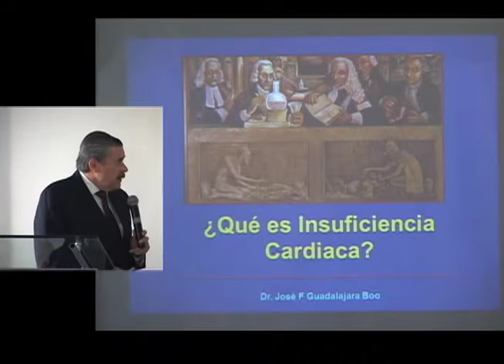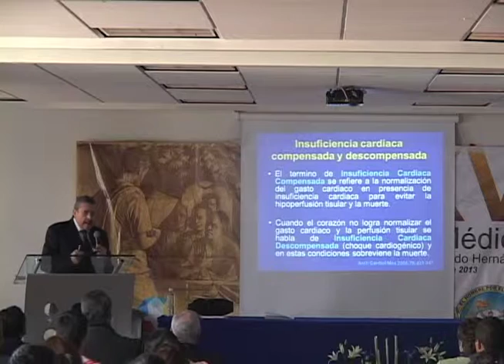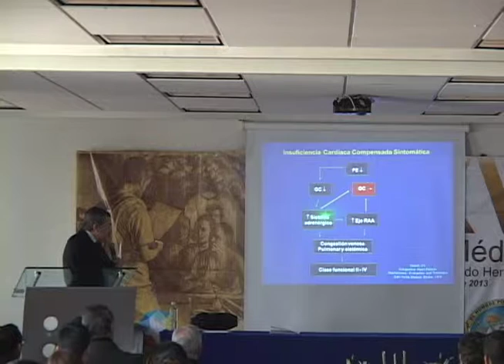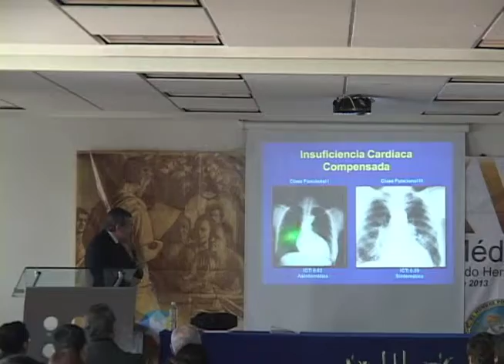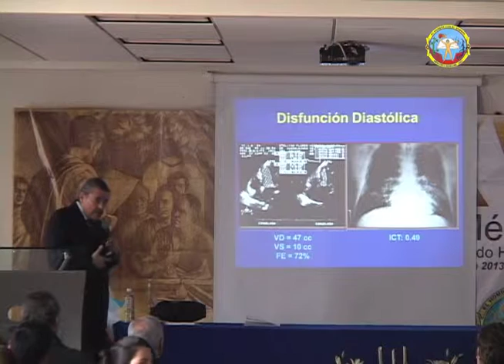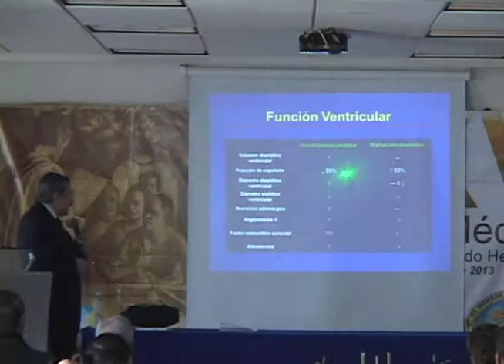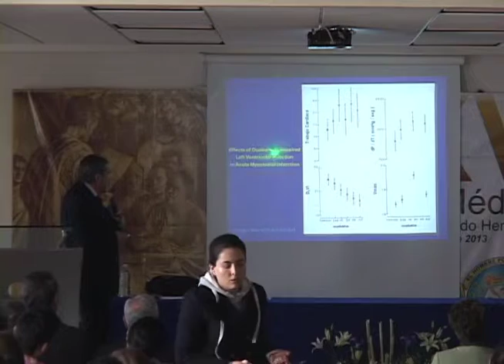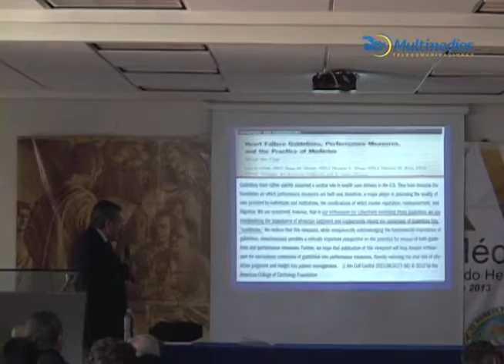INSUFICIENCIA CARDÍACA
XXV JORNADAS MÉDICAS "DR. JUAN MANUEL GALLARDO HERNÁNDEZ" MARZO 2013 UAZ